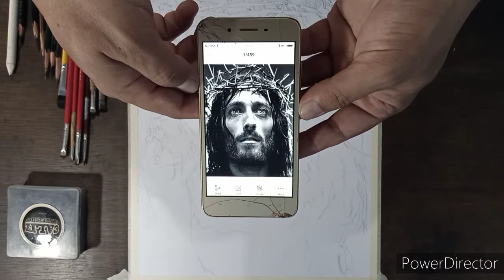Jesus of Nazareth-Robert Powell-Charcoal portrait, Artwork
13hours of work..drawing..2 hours video video editing